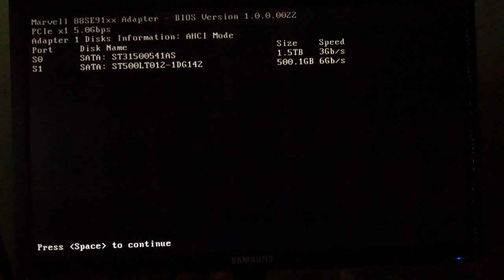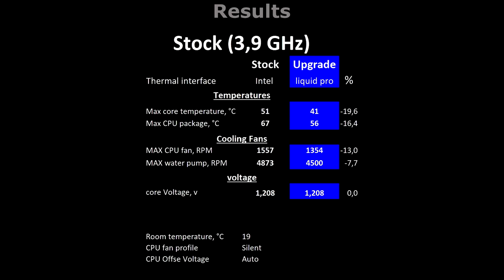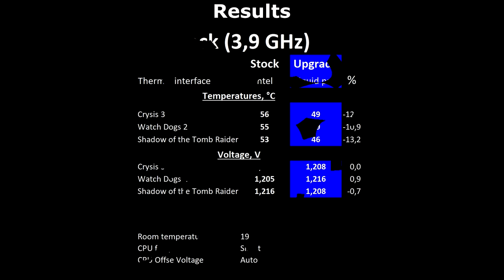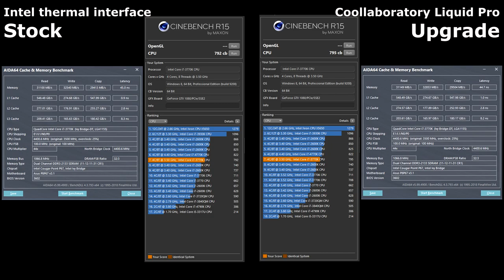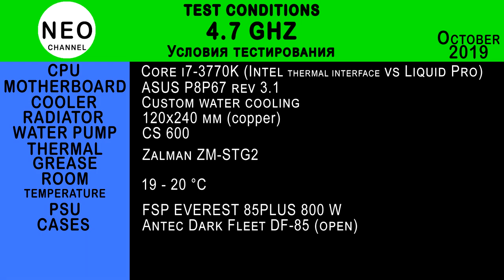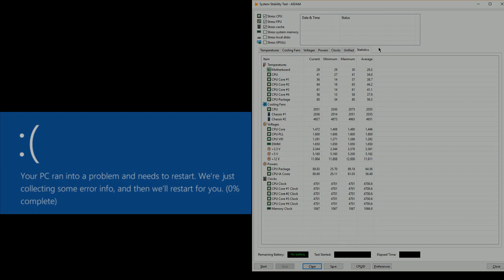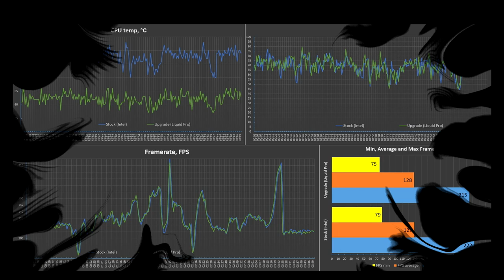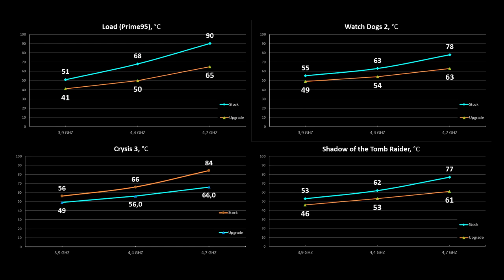The results CPU IHS removingof the i7 3770k. Lowering the temperature to 25 degrees.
The results CPU IHS removing of the i7 3770k. Lowering the temperature to 25 degrees.
I will be grateful for the help to the channel!

This is the second i7 3770k IHS removing video that shows processor tests before IHS  removing and after. We will figure out in which cases the replacement of the thermal interface is really needed, and in which it is not necessary. Well and of course we draw conclusions whether it is worth scalping the processor or not.